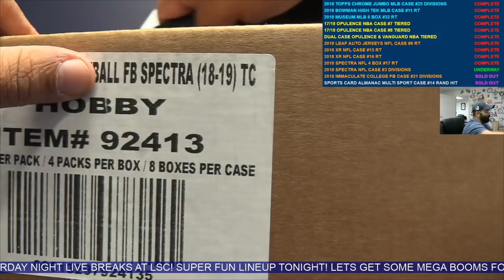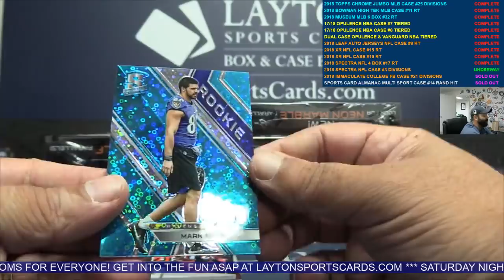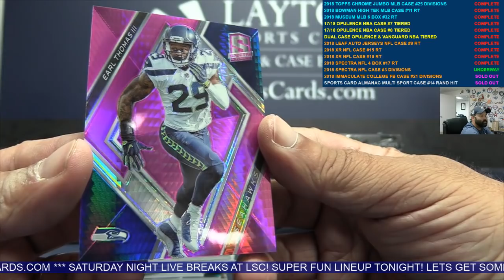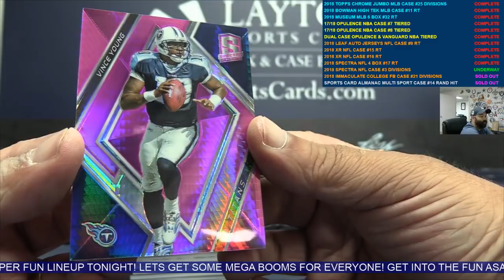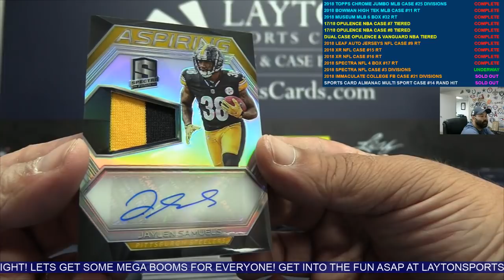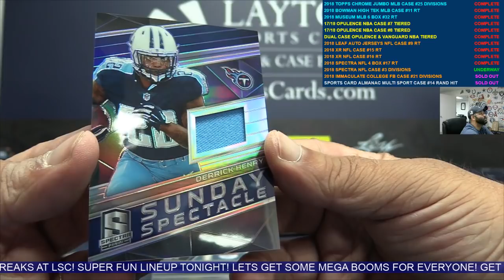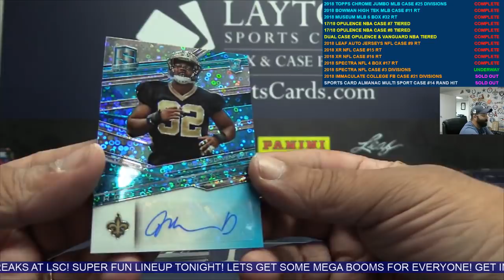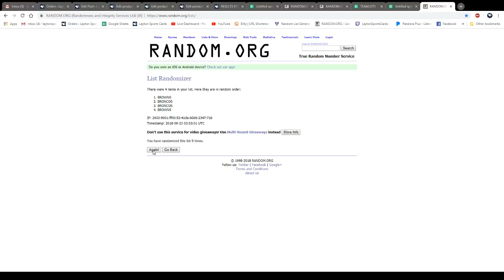2018 Panini Spectra Football 8 Box Case Break #3 Divisions